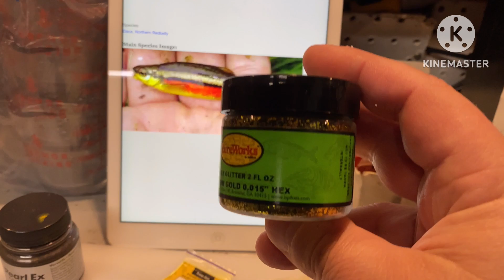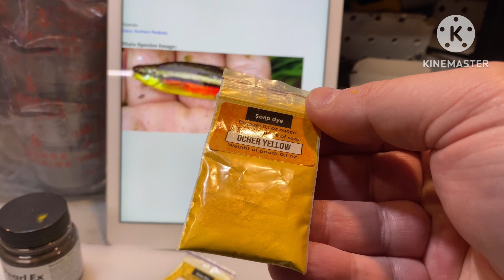Making a Red Belly Dace - Part 1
Triple injecting and airbrushing a 3” Red Belly Dace.